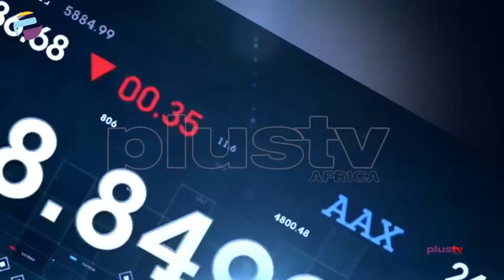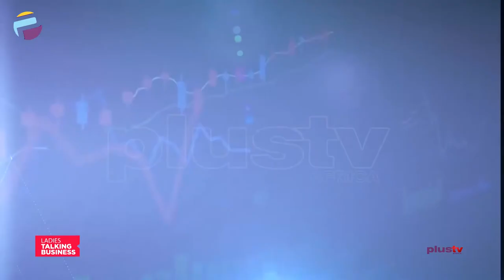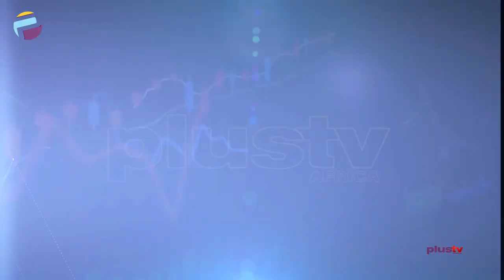Starting A Business: Never Start One From Your Own Area Of Weakness | LADIES TALKING BUSINESS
Welcome to Ladies Talking Business With Moremi Akano. A Programme Where We Breakdown The Concept Of Business To The Simplest Form.

Our guest today is Nancy Nnadi

She is an experienced business and finance coach, and an award-winning serial entrepreneur. From paying her way through school with a meagre N3000 she was earning as an office assistant, she has since evolved into the CEO of a multi-million Naira business as a telecoms Distribution Company under her company Agunancy Nig.Ltd. (Founded 14 years ago). It is a leading dealer with the top 3 telecommunications companies in Nigeria.